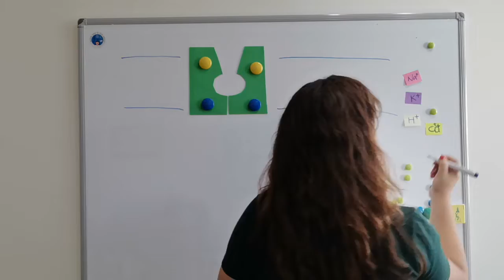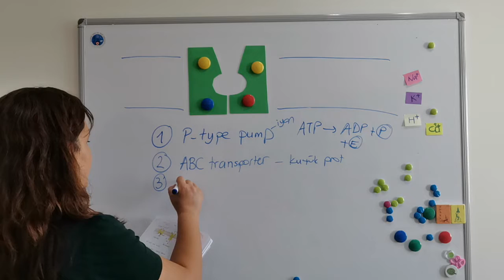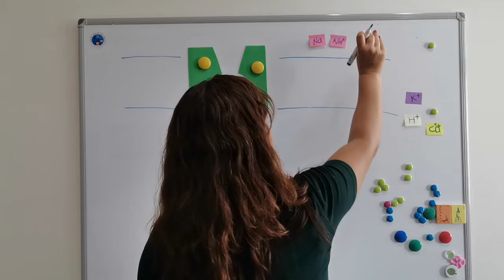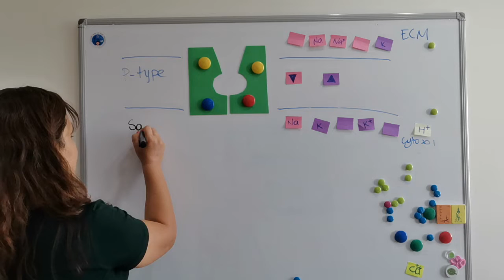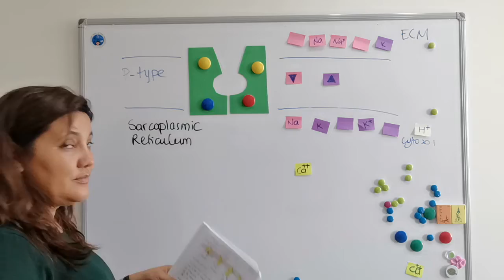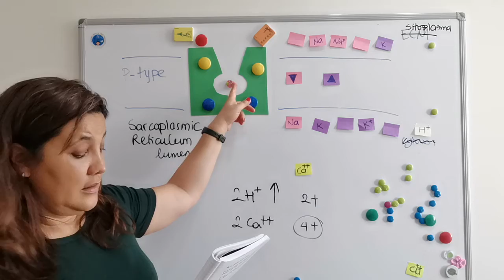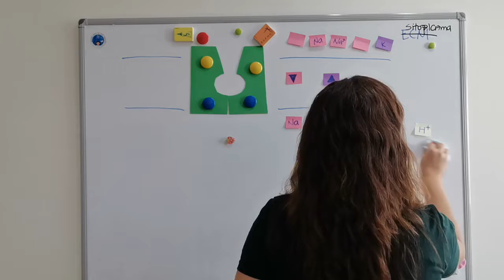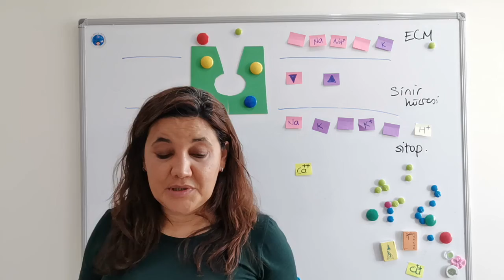ATP pompaları -- Sodyum potasyum pompaları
Ders notları şurada Moleküler Biyoloji’yi Türkçe ve daha önce dinlediklerinizden farklı şekilde öğrenmek isterseniz bu video serisini takip edebilirsiniz. Karbon atomundan protein sentezine, su moleküllerinden DNA tamirine, Moleküler Biyoloji’nin en temel ve en gerekli konularını ele alıyoruz.

Adım Ayça Arslan Ergül (Doç. Dr.), Türkiye’de diplomasında Moleküler Biyoloji ve Genetik yazan ilk kişilerden (Boğaziçi Üni, MBG, 2001) biriyim. Aynı zamanda Bilim Akademisi ödülü sahibi ve Sabancı Vakfı Fark Yaratan’larından biriyim. Bilkent Üniversitesi Moleküler Biyoloji ve Genetik Bölümü’de 6 dönem lisans dersi, ve Sinirbilim Programı’nda 3 dönem yüksek lisans dersi, TED Üniversitesi’nde 2 dönem lisans dersi verdim. Bunun yanında liselerde 100’den fazla motivasyon konuşması yaptım. Halen Bilkent Üniversitesi UNAM’da araştırmalarıma devam ediyorum.